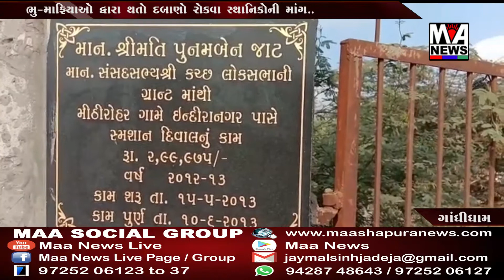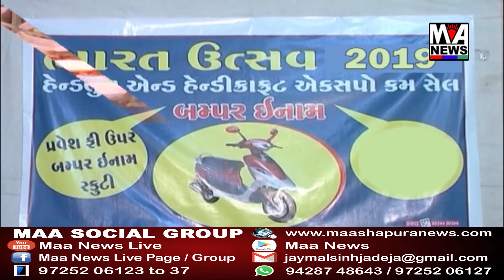ગાંધીધામનાં ઇન્દીરાનગર યુવા ગ્રૂપના રહેવાસીઓએ સાંગી નદીના કિનારે દબાણ બંધ કરાવવા તંત્રને માંગ...